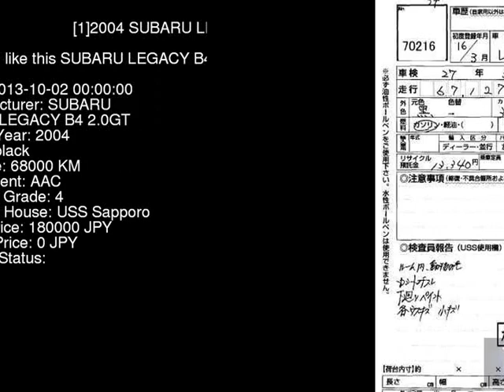2004 SUBARU LEGACY B4 2.0GT BL5 - Japanese Used Car For Sale Japan Auction Import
2004 SUBARU LEGACY B4 2.0GT BL5 - Japanese Used Car For Sale Japan Auction Import BL5,SUBARU,LEGACY_B4,2.0GT,USS Sapporo,jdmvip,vip,jdm,cars,japan,jdmvip.com,japanesecars,usedcars Japanese Used JDM Car For Sale At Auction in Japan for Import